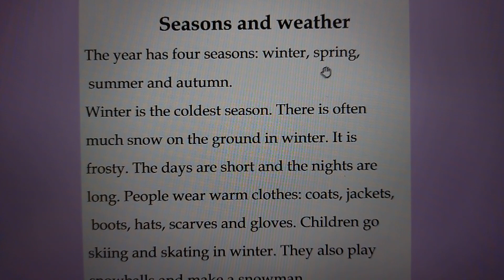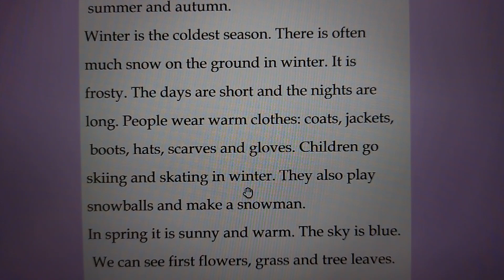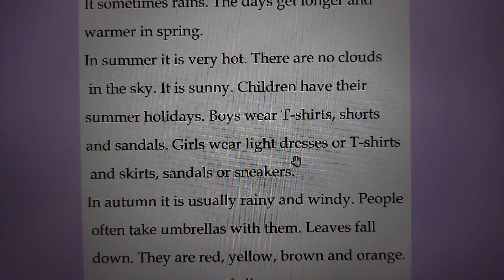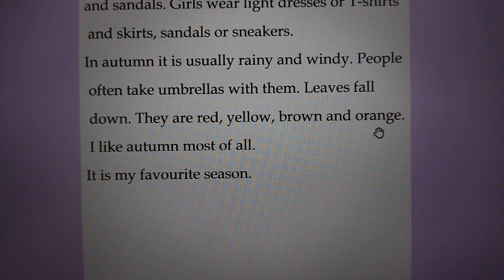Seasons and weather 📌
Topic: Seasons and weather ☔